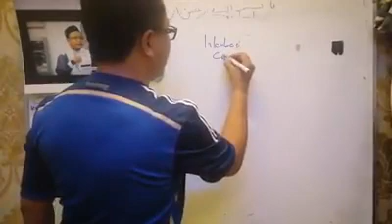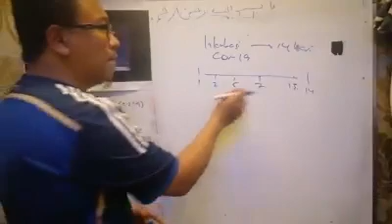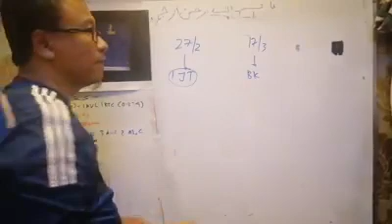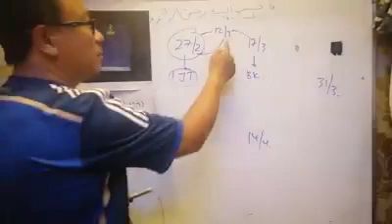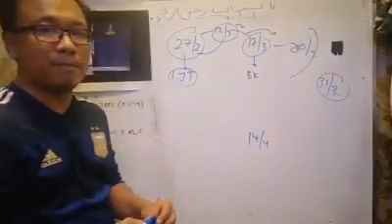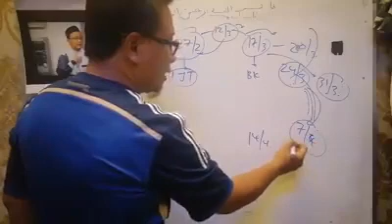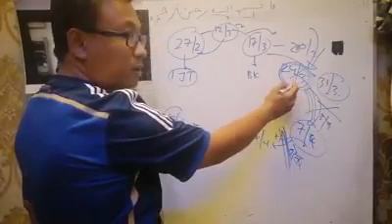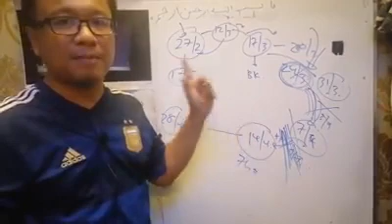Info berguna mengapa kena Stay At Home.